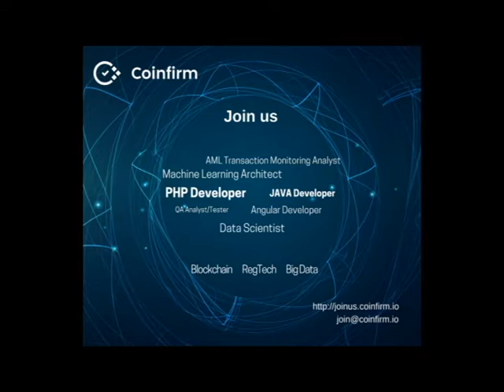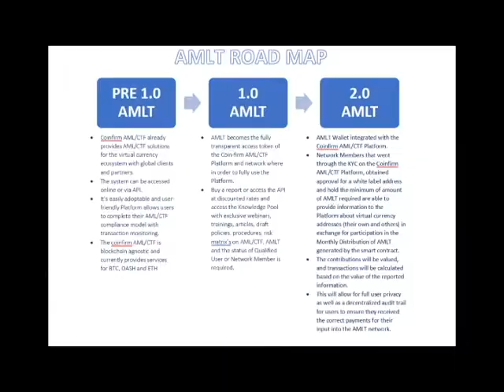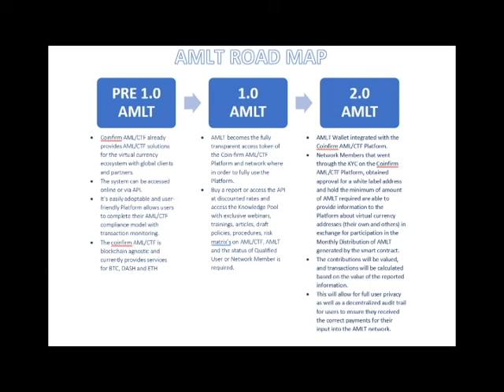Cryptocurrency and Blockchain Interview with Coinfirm Co-Founder Grant Blaisdell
Cryptocurrently interviews the Co-Founder and CMO of Coinfirm, Grant Blaisdell. Coinfirm is making international headlines with their Anti-Money Laundering campaign using blockchain to secure transactions and make sure cryptocurrency is safe and honorable across the globe.
Founder and CMO Grant Blaisdell gives us the inside information on Coinfirm, their cryptocurrency AMLT Token, and what their compliance and anti-money laundering can do for international business.